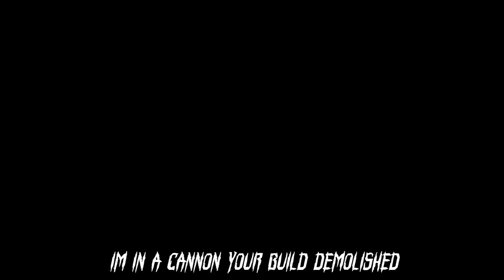Ski Mask The Slump God - Faucet Failure(Fortnite Parody)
Heres Another Parody, Leave games and song suggestions below!